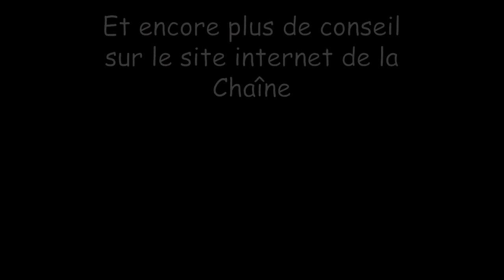Candy Crush Saga, Level 576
Monde des Songes